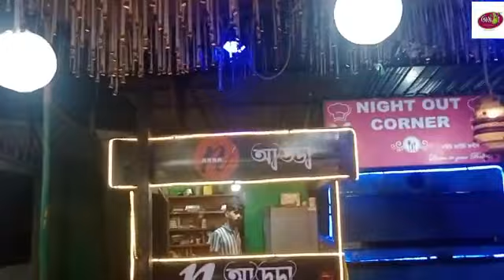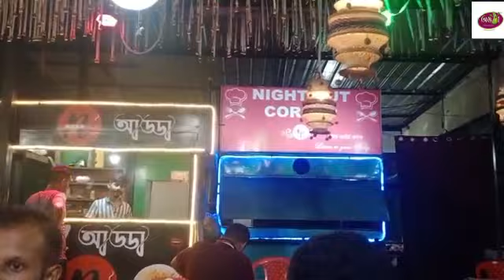বেহাৰবাৰী পৰিয়ালৰ মিঠাই লৈ টনা আজোৰা 😊 // Moni bou // Muhon //Beharbarioutpost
"অঙঠা" ৰ সম্পৰ্কীয় কথাৰ বাবে
আমি দিনৰ ১১ বজাৰ পৰা নিশা ৮ বজালৈ উপলবদ্ধ , দেওবাৰে বন্ধ ৰখা হয় ।

"অঙঠা" ৰ সামগ্ৰী অৰ্ডাৰ ,আৰু বিভিন্ন ঠাইত আমাৰ বিক্রেতা হবলৈ যোগাযোগ কৰক...

Angatha ethnic food , pickle and grocery please kindly contact...

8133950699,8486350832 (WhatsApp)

"অঙঠা" ফেচবুক পেজ লিংক...

"অঙঠা"ৰ ইন্ষ্টাগ্ৰাম লিংক...

"অঙঠা" ৰ ফেচবুক গ্ৰুপ লিংক...

"অঙঠা" ৰ টুইটাৰ লিংক...

"অঙঠা" ৰ YouTube লিংক...

"অঙঠা" ৰ Koo লিংক...

Google মেপ লিংক...

WhatsApp লিংক...

আমাৰ সকলো আপডেট আৰু "অঙঠা" ৰ বিষয়ে জানিবলৈ লিংক কেইটা follow কৰিব...